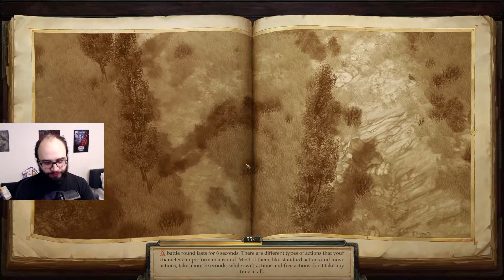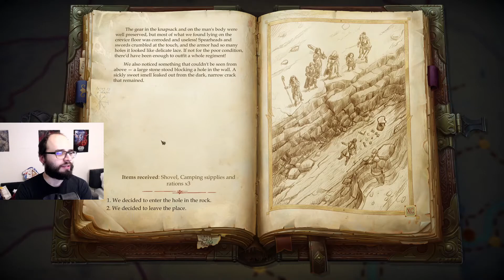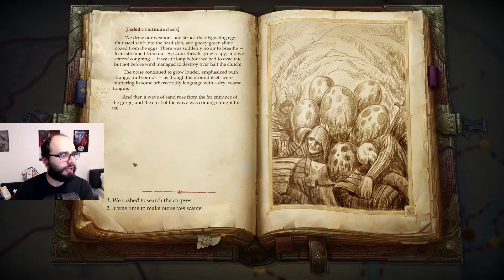Let's Play Pathfinder: Kingmaker - Part 235